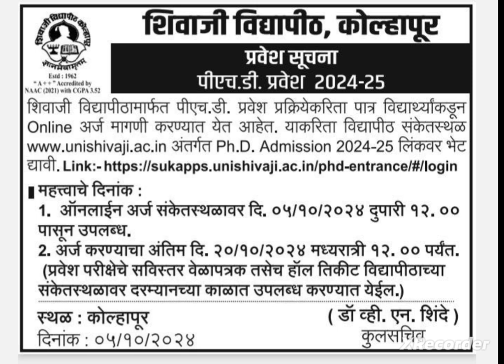phd_entrance_PET_exam_Shivaji_University_Kolhapur शिवाजी_विद्यापीठ_पीएचडी _पूर्वपरीक्षा_2024